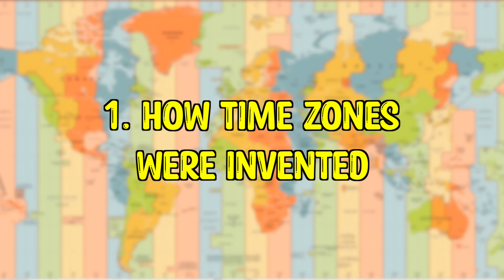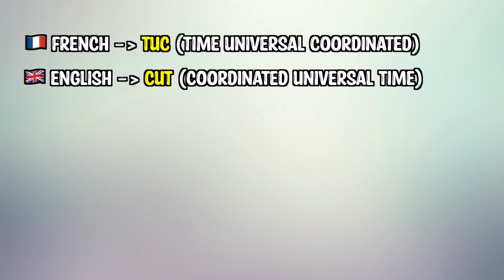Why TIME ZONES Became a MESS (Time Zones Explained)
What are Time Zones, Why and How were they created and Why are Time Zones so weird?
Let's discover what happened to Time Zones in this video and how it became a mess.

🗂️ Chapters
0:00 Intro
0:22 How Time Zones were invented
2:31 How Time Zones became a mess